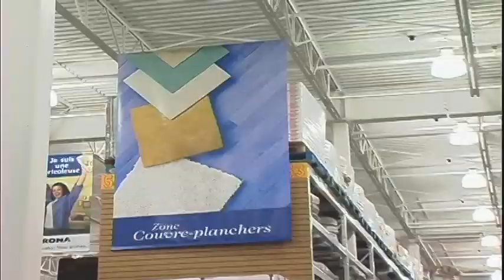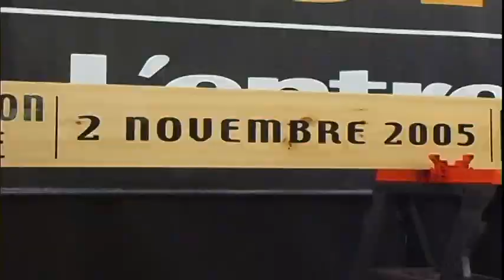Rona l entrepôt Granby ouverture 2005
L'ouverture de l'agrandissement du rona régional de Granby 2005